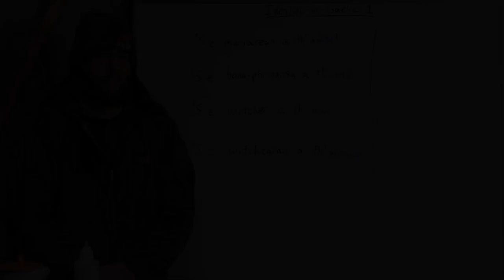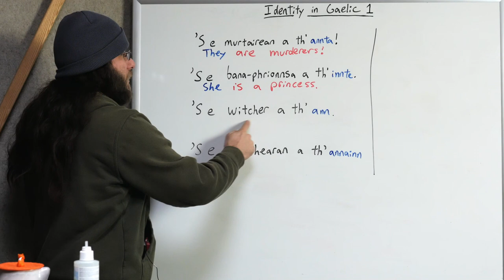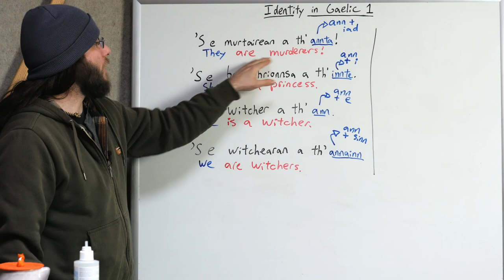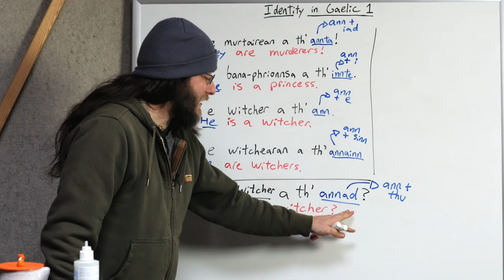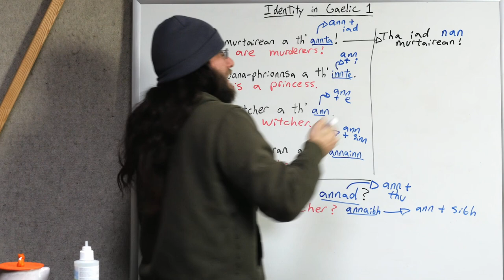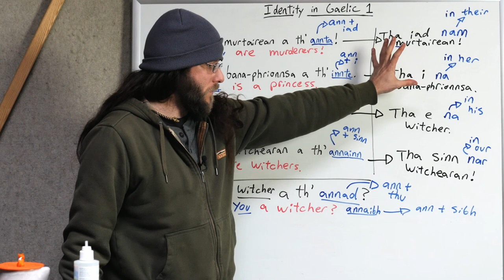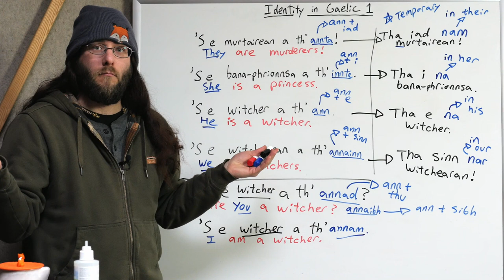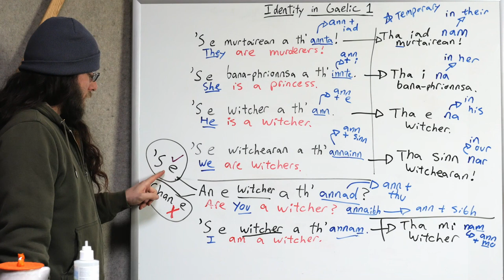2 - Identity in Scottish Gaelic (Pàirt 1)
***Learn Gaelic with The Witcher 2: Day 3***
Talking about identity in Gaelic is very different from English. It can be very challenging to use accurately - but it doesn't have to be. This video will show you how it works - and when to use it - so that you can use it more easily and naturally yourself!

-Jason